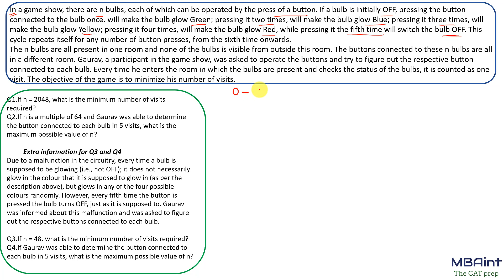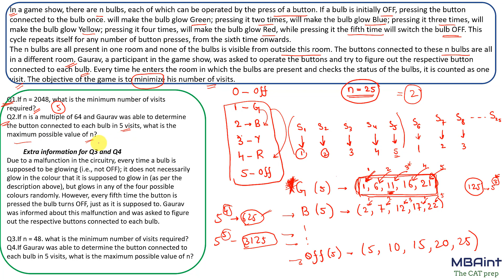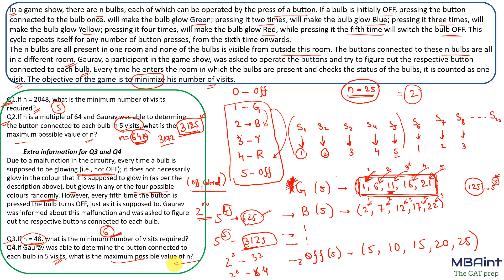Daily LRDI Practice- Bulbs & Switches (AIMCAT 18)